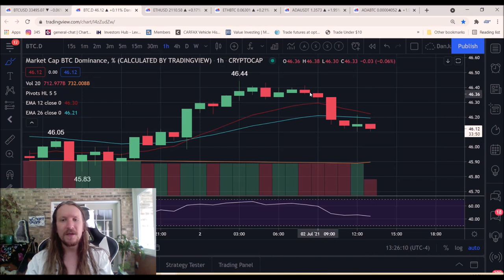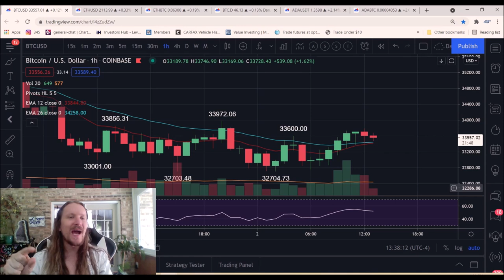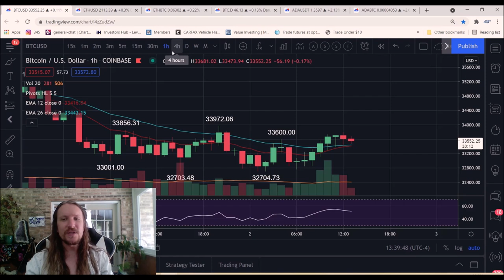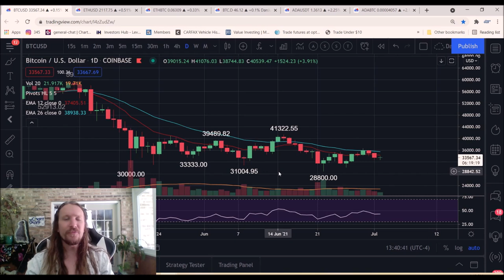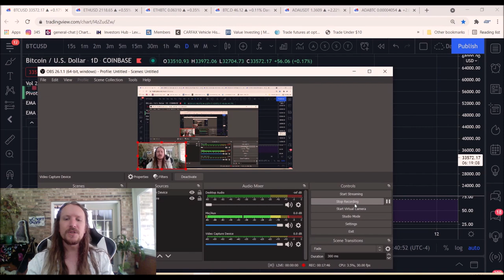All The Factors When Taking A Trade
Want to learn more?  Join our amazing community of Analysts & Traders

- Technical Analysis
- Trade Education
- Trend and Pattern Analysis
- Market Psychology
- Emotional and Mental Health
Bitcoin btc crypto alt